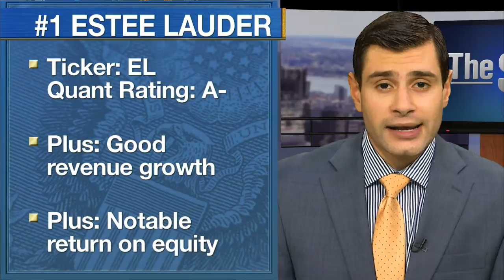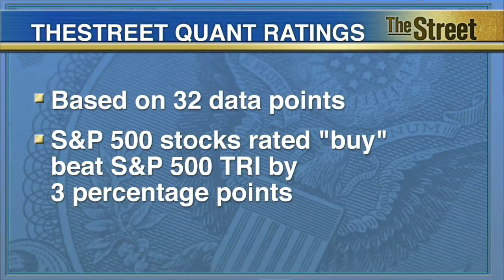Personal Products Companies TheStreet Quant Ratings Recommends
With Estee Lauder reporting earnings earlier this week, we decided to check TheStreet Quant Ratings for stocks in the 'personal products' sub-industry, that would be good investments. Although the cosmetics company missed analyst expectations on sales, it beat estimates on earnings. Shares of its stock dropped slightly over 2% in premarket trading yesterday. Here are some of the best personal products stocks TheStreet Quant Ratings says you should consider looking at. Number 3 is Natural Health Trends. With a 'B ' rating, the company's strengths can be seen in its revenue growth and solid stock price performance. 2nd is, USANA Health Sciences. This rating is an 'A-.' USANA Health Sciences thrives in its solid stock price performance and notable return on equity. Number 1 is Estee Lauder Companies. With an 'A-' rating, the company flourishes in its revenue growth and notable return on equity. TheStreet Ratings are algorithmic stock picks based on 32 major data points. S&P 500 stocks rated 'buy' yielded a 16-and-a-half-percent return in 2014, beating the S&P 500 Total Return Index by more than 300 basis points. For the full reports on these stocks, you can check out TheStreet.com/QuantRatings.